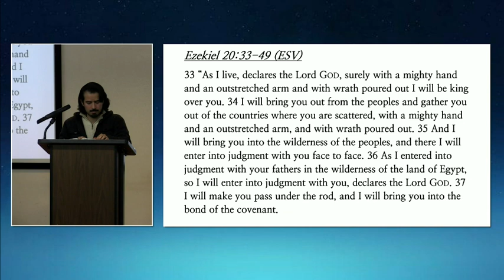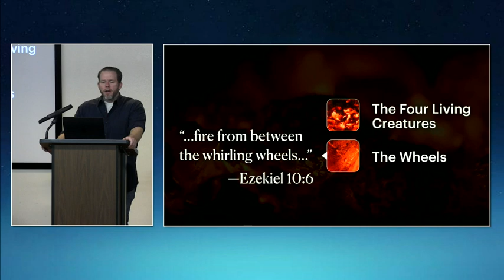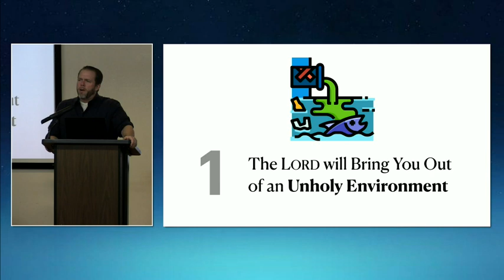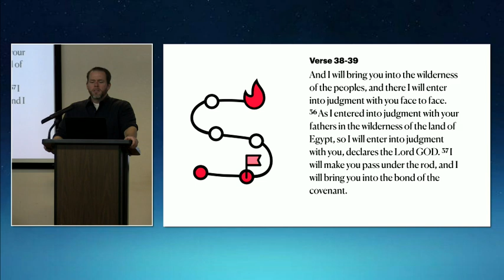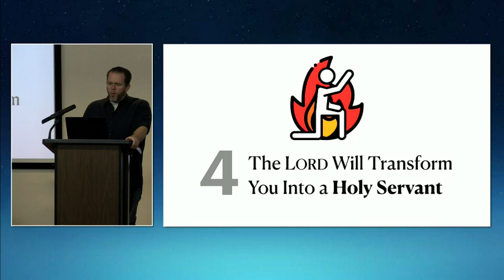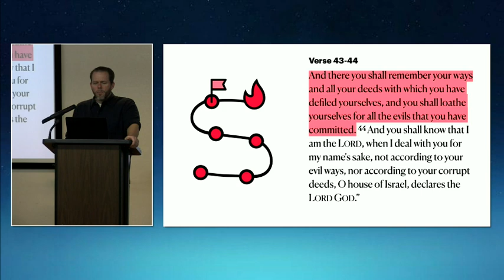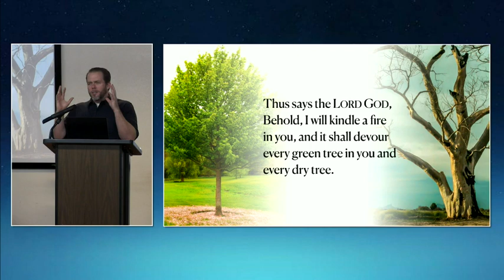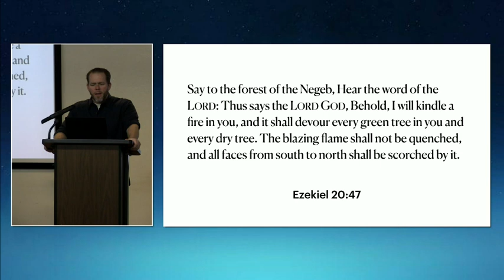"I will kindle a fire in you" Ez. 20:33-49"